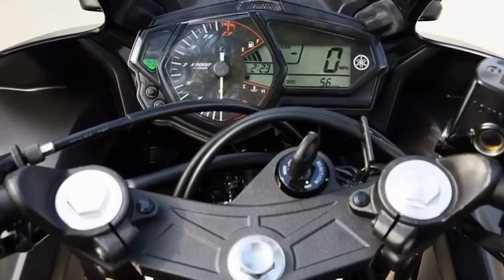YZF-R3 42ps vs NINJA300 39ps 185,000-190,000 บาท